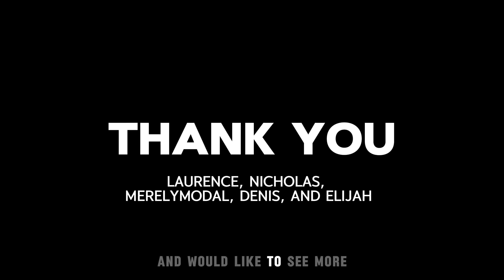Roujin Z: Aging and Technology in the Context of Imperialism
Repurposing this analysis of one of my favorite movies from TikTok just to test the waters over here.